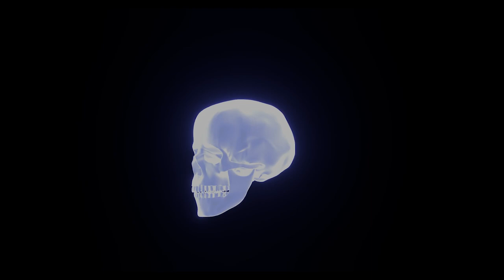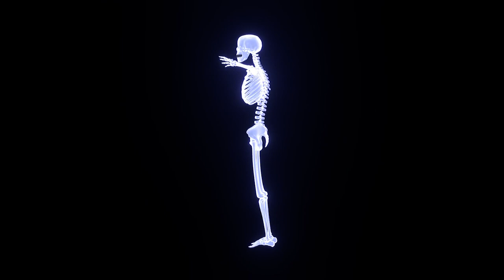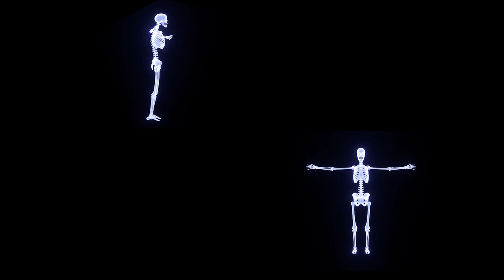REZATÝ RAKETY: Zubatá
Zubatá

Tam kde zuby opouští
vlhké teplo domova
tam kde kosti ustupuje
unavená tkáň
tam vylézá na povrch
tvoje druhá osoba
tam z tebe na svět kouká zubatá.

Když se řízneš do prstu
a nůž se náhle zastaví
maso rudě rozšklebí
unavená tkáň
z rány kouká na povrch
jak nějaká chorobám

Záře mudr Rentgena
těžko zkrz ni prostoupí
zato skoro nevidět
unavenou tkáň
z obrazu se zazubí
tvoje druhá osoba

bicí: Petr Jelínek
zpěv: Martin Stocek
basa: Vanad
kytara,, animace: Miroslav Juhy Juhos